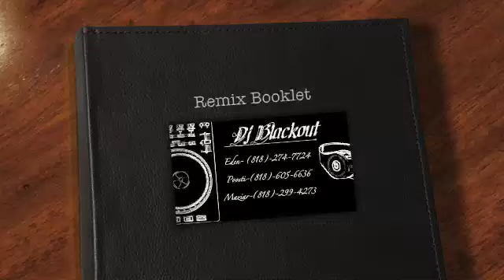Dj BlackOut Remix 2 Drake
bombest techno songgg